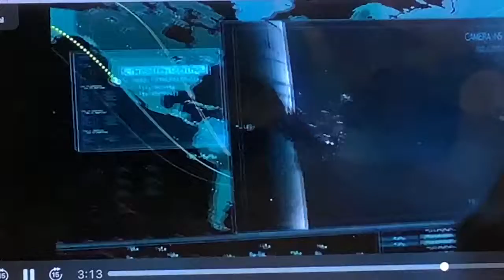I tried my best